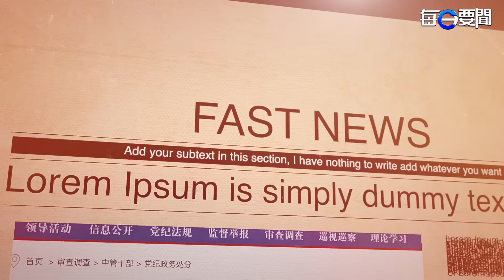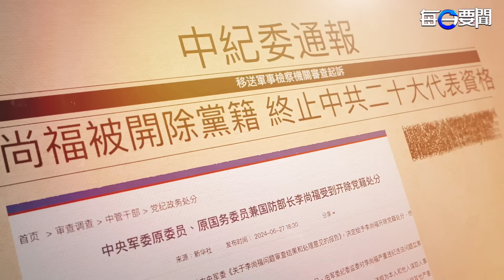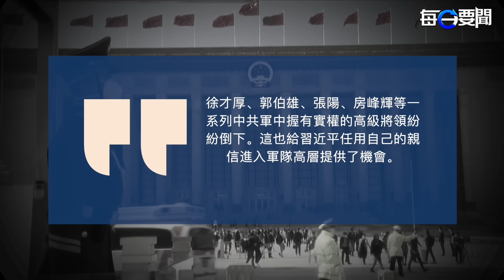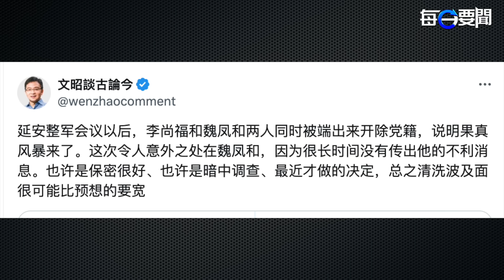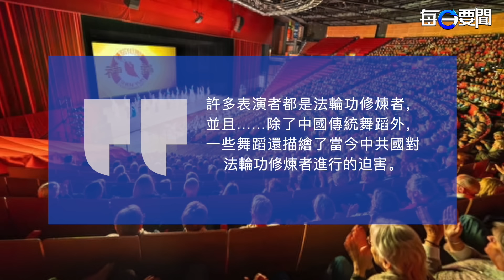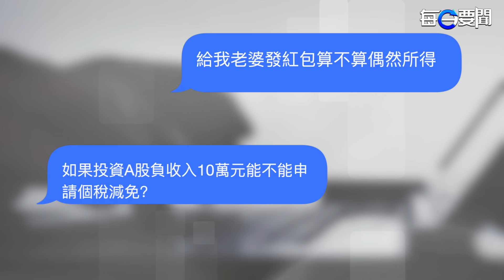習再破例！三中全會日期出爐 同日拋出兩前國防部長；美國總統大選首場辯論 美國民眾高度關注 主播：林茵 【希望之聲粵語頻道-每日要聞】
6月28日內容提要：
00:00 習再破例！三中全會日期出爐 同日拋出兩前國防部長
00:00 美國總統大選首場辯論 美國民眾高度關注
00:00 美國發布年度宗教報告 揭露中共對神韻演出的脅迫
00:00 逼百姓造反前奏？中國個稅APP升級 遭輿論撻伐
中紀委 通報，開除 魏鳳和、李尚福 黨籍、終止倆人二十大代表資格，並移送軍事檢察機關審查起訴。 兩任前防長同一天被開除黨籍，這在中共建政後還是破天荒第一次。